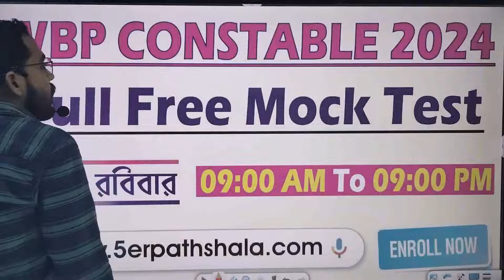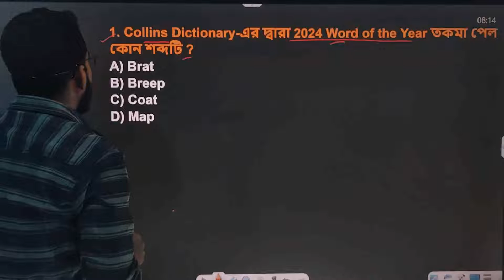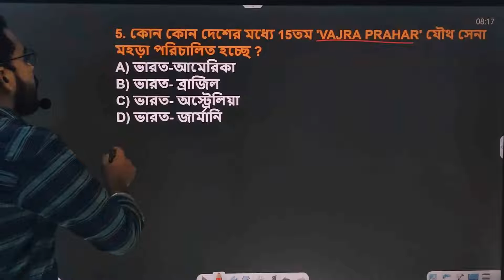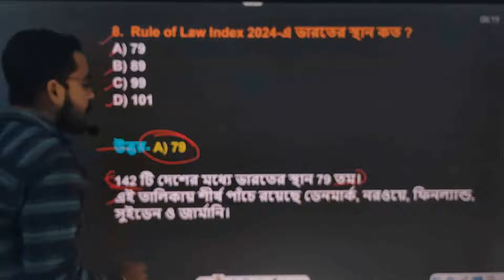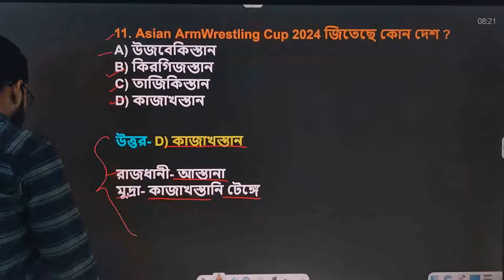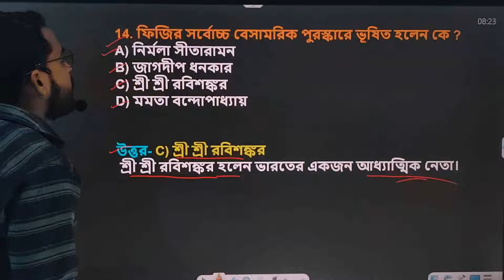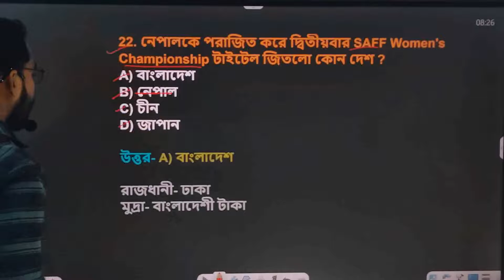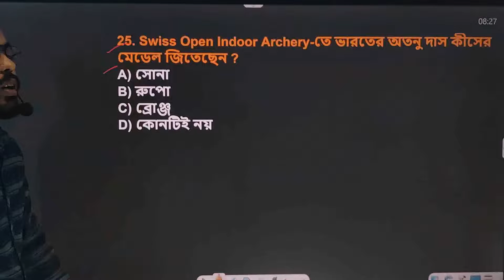Weekly Current Affairs 2024 | November 2024 1st week | 1st to 7th November Bengali Current Affairs